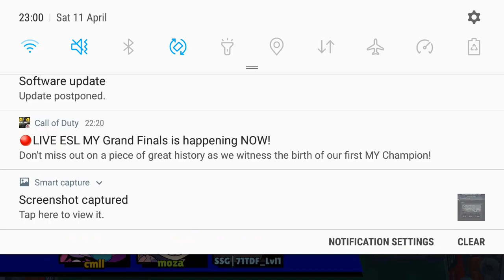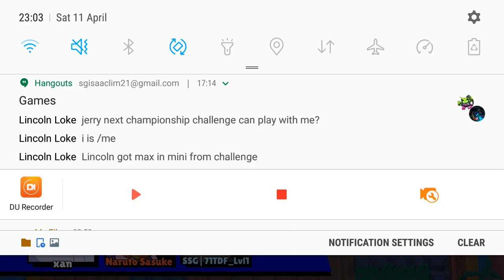Championship,but its mortis only(randoms)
Songs